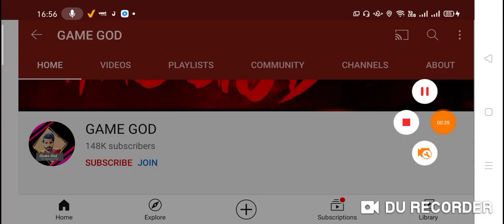FREE FIRE - WHICH PET IS THE BEST IN FREE FIRE | KONSA PET ACHA HAI FREE FIRE ME